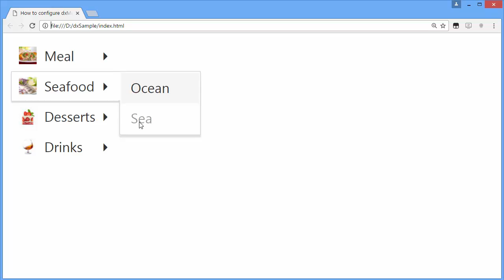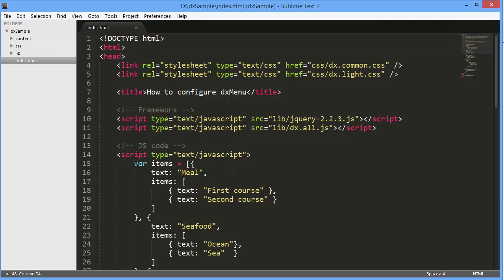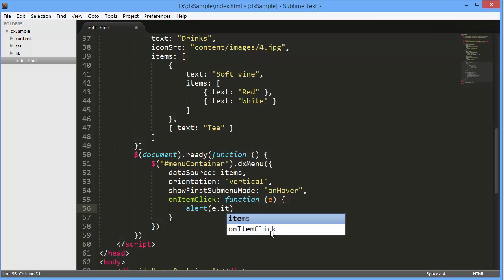DevExtreme: Getting Started with the HTML5 Menu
The HTML5 JavaScript Menu widget displays a horizontally or vertically oriented menu that supports as many submenu levels as needed.